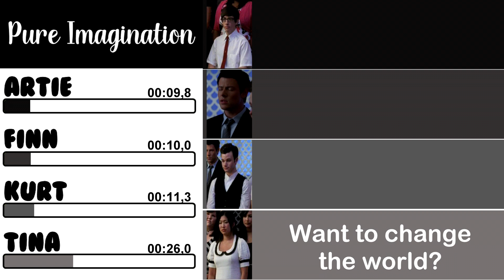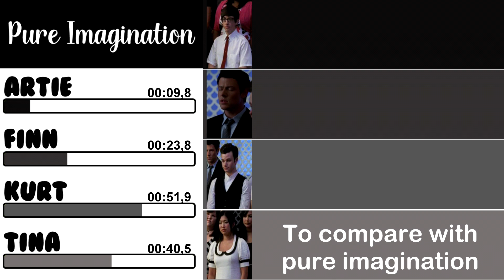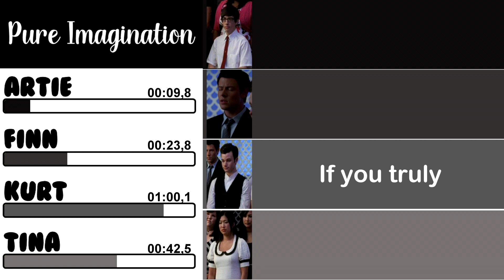Glee - Pure Imagination | Line Distribution + Lyrics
Song performed on the episode 'Funeral.'

S02E21